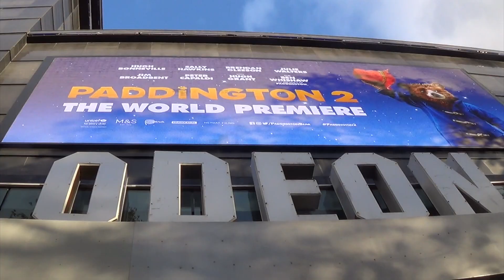Paddington 2 World Premiere